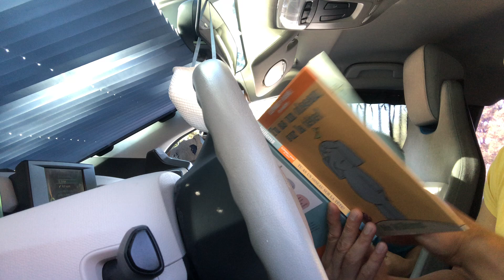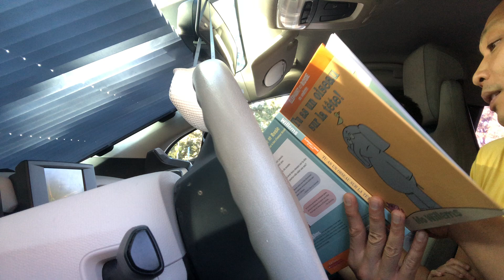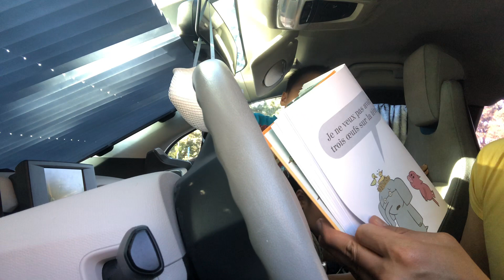Tu as un oiseau sur la tete! LEARN FRENCH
Learn French